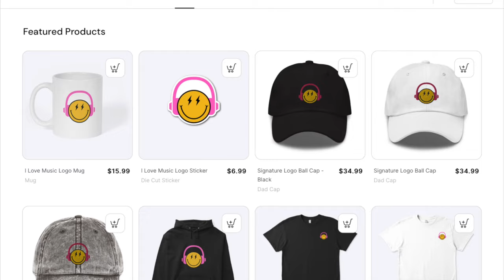FUNNIEST STORY EVER! | Bobby Bare - The Winner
Amazing reaction Bobby Bare - The Winner

***Fair use is a doctrine under the United States copyright law that allows limited use of copyrighted material without requiring permission from the rights holders, such as for commentary, criticism, news reporting, research, teaching, or scholarship.